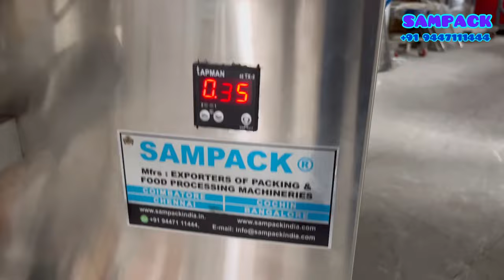Small Pickle packet packing machine Pickle sachet packing machine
We are the  manufacturer of of Pickle packing machine , Our machine is specially designed for Pickle industry.  We manufactured Pickle pouch packing machine, Pickle filling machine, Pickle bottle filling machine and pickle mixing machine, Roaster etc...

                                                     Sampack India Corporation

                                  Coimbatore,   Bangalore,      Cochin,     Chennai,